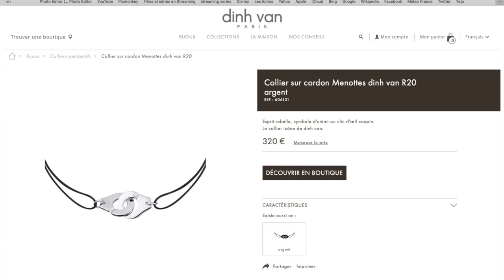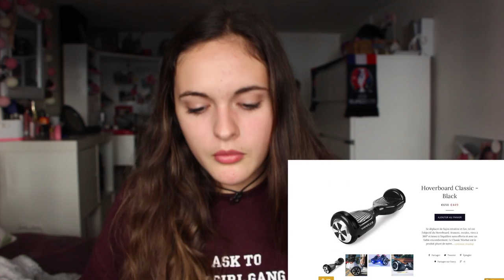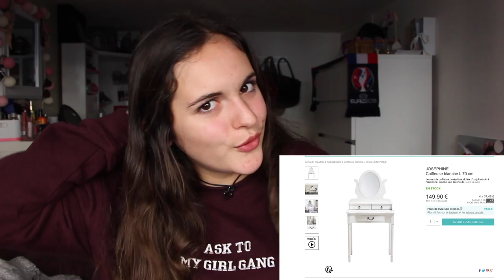WISHLIST DE DINGUE !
♡ Déroule la barre d'infos pour plus d'informations ♡

HEY ! J'espère que vous allez bien et aujourd'hui je vous retrouve avec une wishlist de diiiiingue :) C'est plein de trucs qui me font un peu rêver et que je voulais vous montrer pour vous donner des idées en espérant que ça vous aide et vous plaise ♡
Continuez à me dire en commentaires quelles vidéos vous voulez voir prochainement ! Et n'hésitez pas à liker et commenter la vidéo si elle vous a plu ! Je vous aime fort ♡

♡ Pouce bleu si tu veux voir :
- un expectation VS reality
- un GRWM
- je regarde mes anciennes vidéos
- un bêtisier

♡ Ce que je porte dans cette vidéo :
♡ Haut : Pull and Bear
♡ Bas : Pimkie

♡Facebook : Cocoliner YouTube : page facebook
♡Instagram : albanelle et lily_shade : comptes artistiques

♡ Musiques :

Fin de vidéo : The beach boys - surfin USA en accéléré

Jeanne ♡